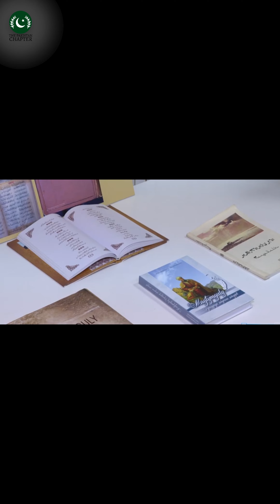Putin and Zardari's Secret Meeting in Turkmenistan Sets Israel, NATO On Fire: The Pakistan Chapter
In this exclusive video, we delve into the recently revealed secret meeting between Russian President Vladimir Putin and former Pakistani President Asif Ali Zardari.

This pivotal encounter has sent shockwaves through Central Asia, raising concerns about escalating tensions in the region.

Join us as we explore the implications of this clandestine meeting on Middle Asia geopolitics, including its impact on regional alliances, security dynamics, and economic interests.

Our expert analysis will provide insights into how this unexpected rendezvous could reshape the balance of power in Central Asia.

Don't miss out on this critical discussion that sheds light on the strategic maneuvering of world leaders and the potential consequences for international relations.

1- A REMATCH You Won't Believe! SHOCKING Differences! Biden vs Trump Policies 2024

2- Change in UK Politics: What New Labour Government Will Mean For UK | UK Reforms

Shocking news around the globe cover the trending topics of record rainfall in Pakistan rain in lahore which cause flooding streets and affecting daily life, Parachinar Shia killing, Paris Olympics 2024, Kamala Harris winning nominee of Democrats, Assassination of Ismail Haniyeh, Biggest Prisoner swap between Russia and America and Update the world on Gaza Palestine conflict.

If you would want to watch the recent episode of last week link is attached in the description.

1- Shocking News Around The Globe | Events Shaping The World | Current affairs